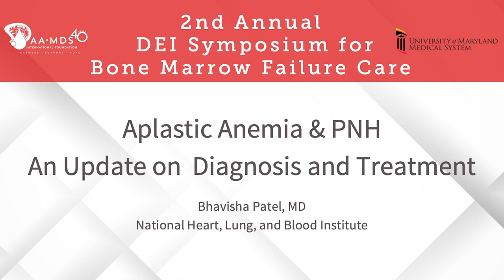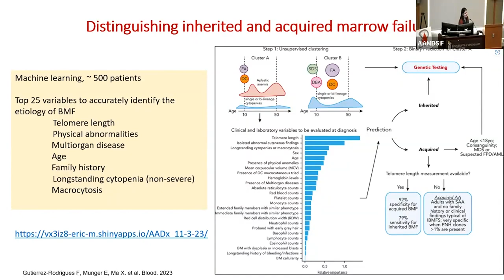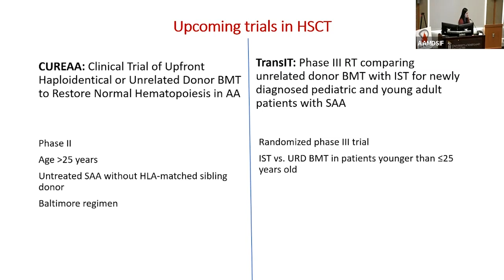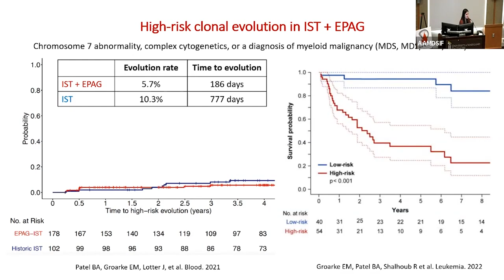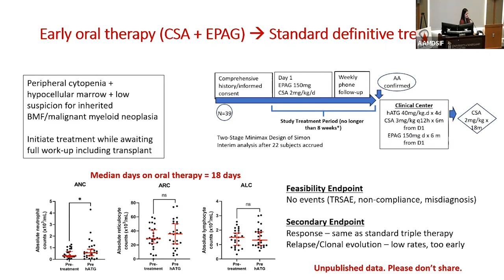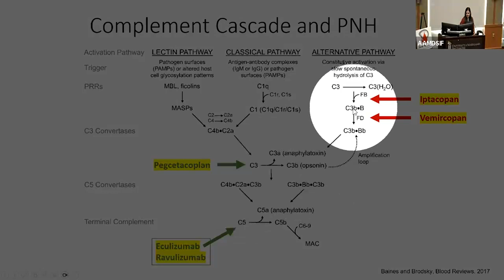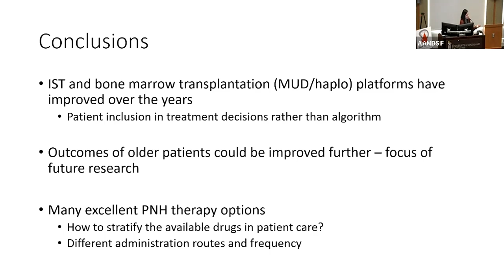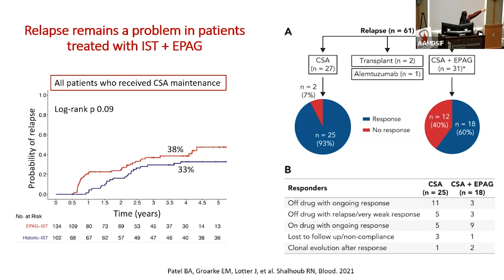Aplastic Anemia and PNH: An Update on Diagnosis and Treatment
AAMDSIF 2nd Annual DEI Symposium for Bone Marrow Failure Care
Watch the National Heart, Lung, and Blood Institute's Dr Bhavisha Patel give a disease update lecture on the diagnosis and treatment of aplastic anemia and PNH